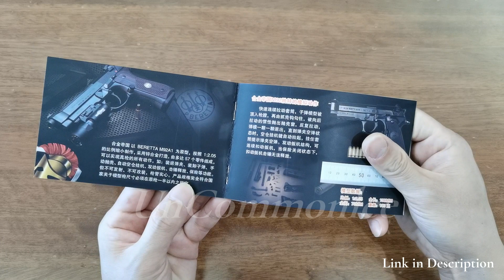Alloy Empire Beretta M92a1 Toy Gun Unboxing 2023 - Mini Shell Ejection Pistol in 1:2 Scale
Alloy Empire Beretta M92a1 with Bullets Unboxing 2023 - Mini Shell Ejection Pistol in 1:2 Scale